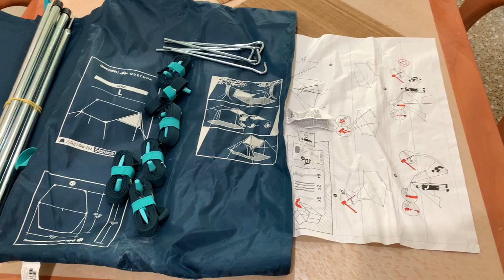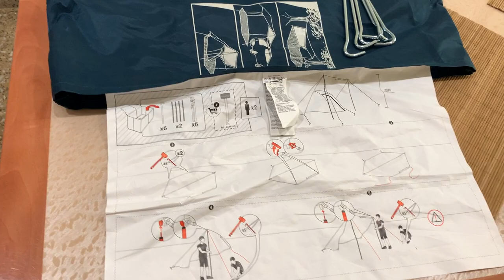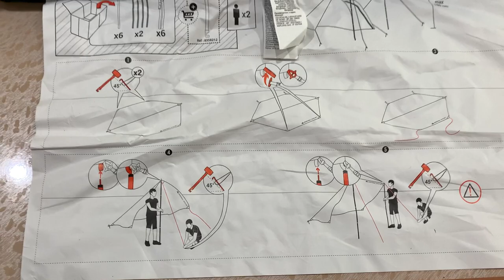Практический пример: "как экономить на покупках". Туристический тент Tarp L / Quechua. Туризм.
Пополнение туристический гаража. Покупки по низким ценам! Короткий обзор моих недавних приобретений туристического снаряжения.
Туристический тент Tarp L  / Quechua.